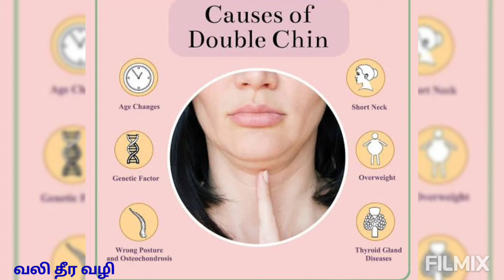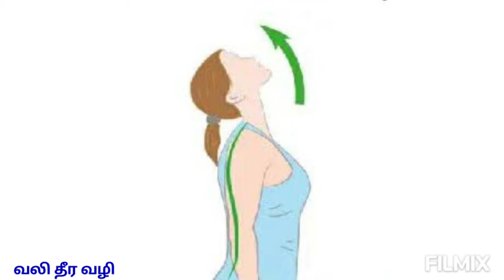Get rid of double chin!!! Easy exercise👉 இரட்டை தாடையை குறைக்க எளிமையான பயிற்சி 🙋🙋🙋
Easy exercise to get rid of double chin.
இரட்டை தாடையை குறைக்க உதவும் பயிற்சிகள்...

By
N. Gayathri,BPT ( MIAP )